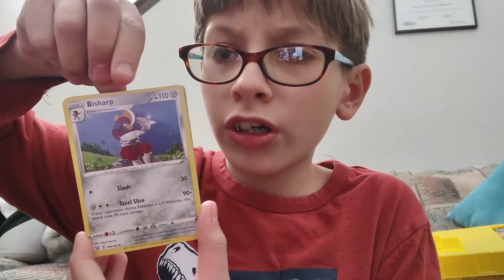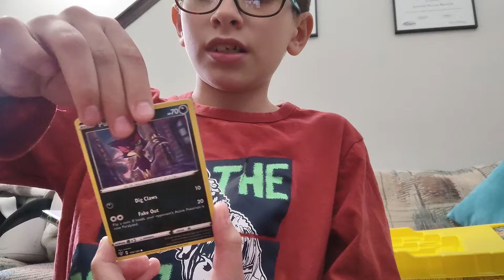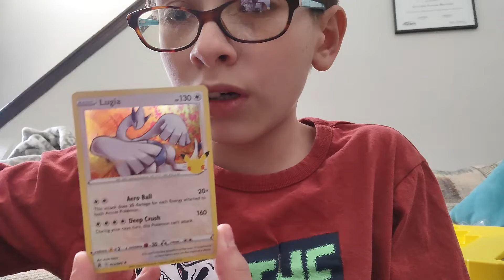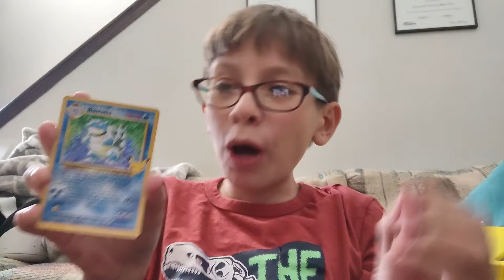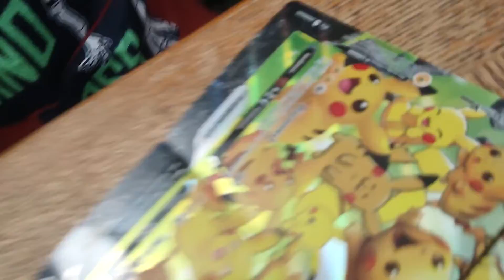pikachu v union box opening